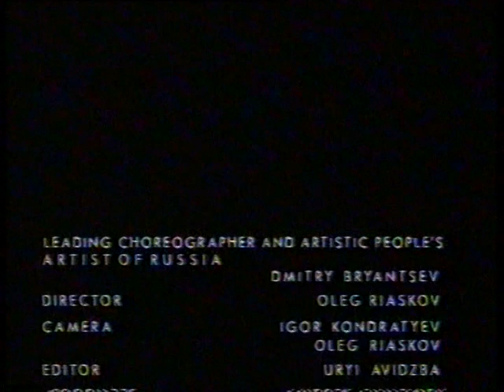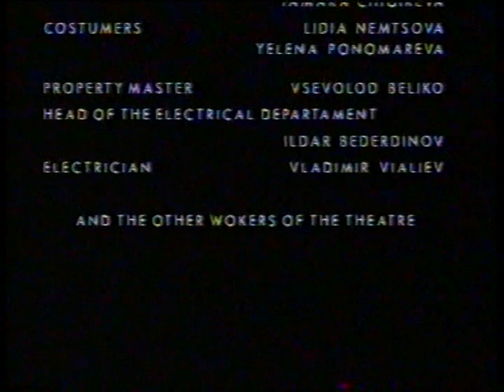VTS 01 7